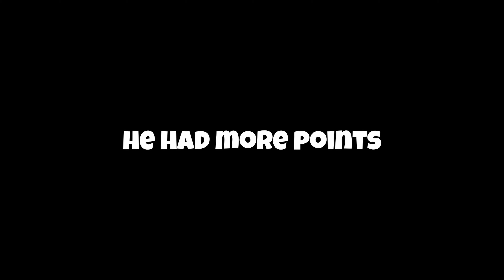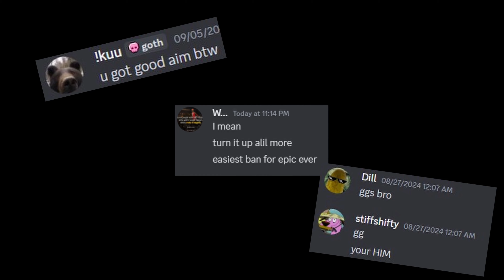Turks 🌴 | Dill (Fortnite Montage)